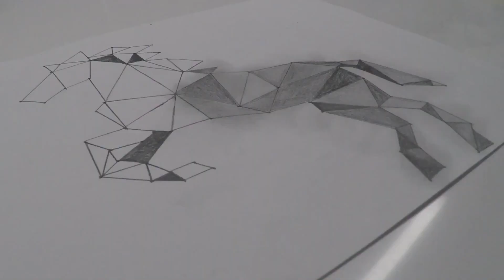Time Lapse Horse Drawing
How to draw a geometric horse